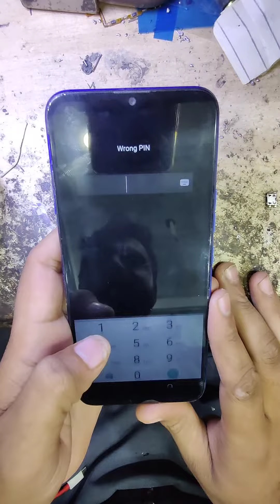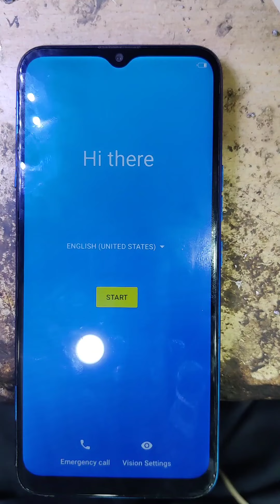Tecno spark 4 Hard reset | Factory reset | Pin Pattran Passward remove without pc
Hi gays u can see this video Tecno spark 4 Hard reset | Factory reset | Pin Pattran Passward remove without pc